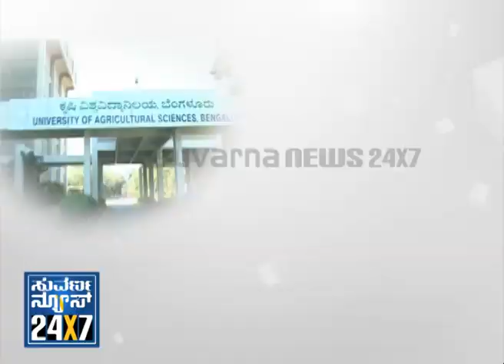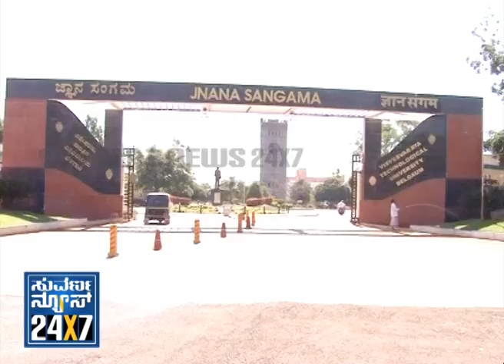Namma Bengaluru (ನಮ್ಮ ಬೆಂಗಳೂರು) Seg _ 3 - 11 Feb 14 - Suvarna News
Suvarna News 24X7  - 11 Feb 14 -  Namma BANGALORE (Bangalore Metro) ನಮ್ಮ ಬೆಂಗಳೂರು - exclusive news bulletin for Bangalore city.